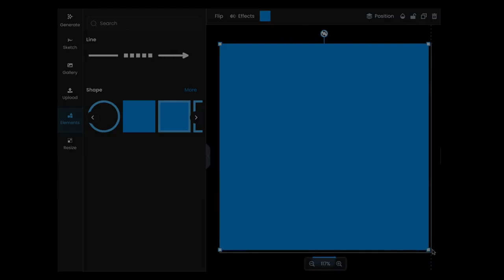Scenario: Use AI to quickly generate game development materials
Scenario is a game design platform that uses artificial intelligence to help game developers quickly create various elements in the game, such as characters, scenes, etc.

marvellous.win/ai/1332/